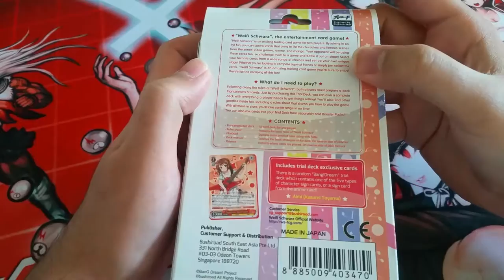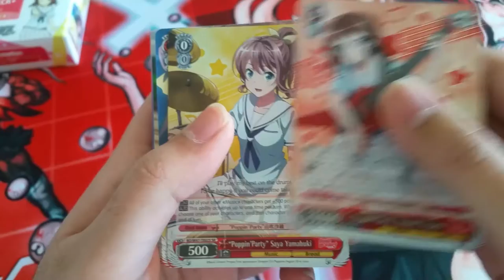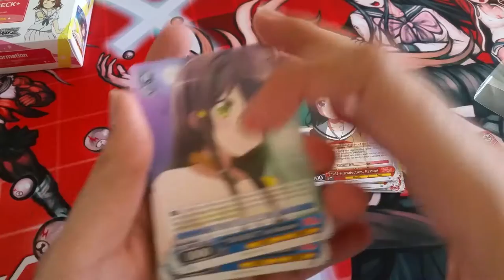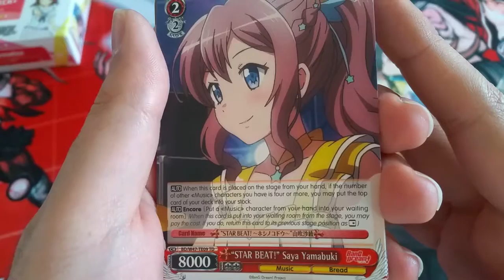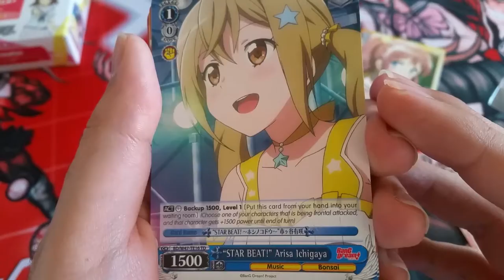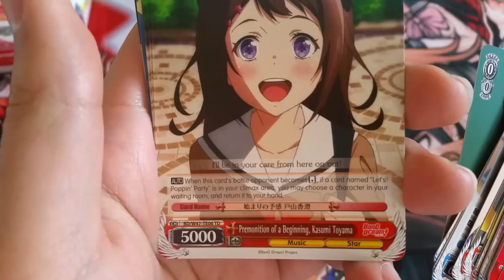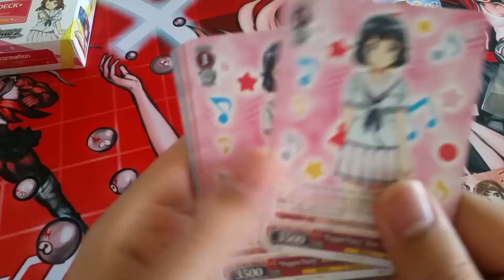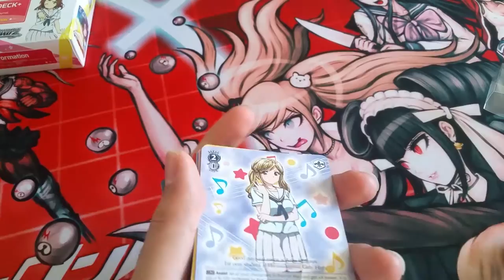Weiss Schwarz - Bang Dream! Trail Deck +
In this video, I open a Bang Dream TD+.